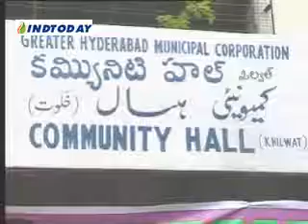AIMIM MLA Ahmed Pasha Quadri distributes Gas cyclender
AIMIM MLA Ahmed Pasha Quadri distributes Free Gas cyclender under deepam scheme.